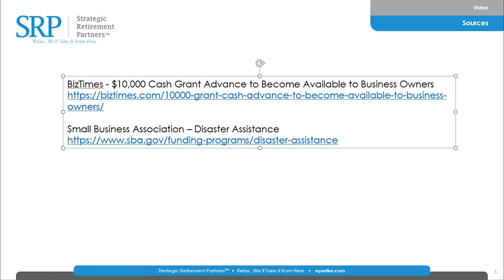$10,000 Cash Advance - Small Business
Part of the CAREs Act is the Economic Injury Disaster Relieve Loan Program. This allows access to working capital loans up to $2m. However, it does into a $10,000 Cash Advance that can be forgiven if used on operating expenses and payroll.  Do you qualify for this small business $10,000 stimulus check?